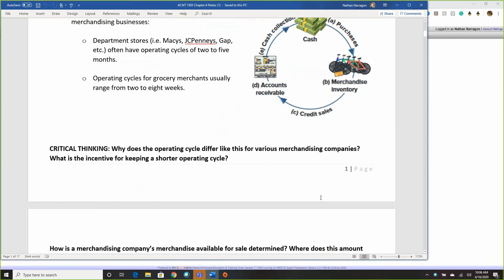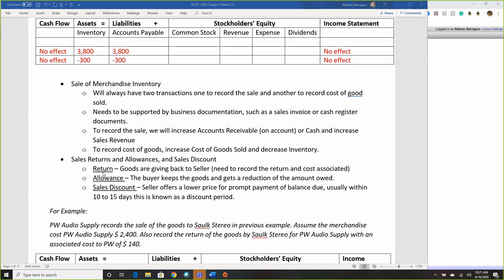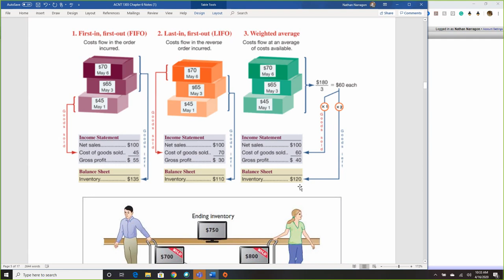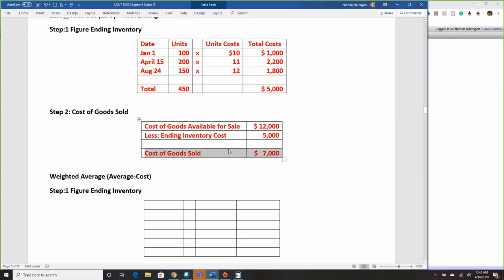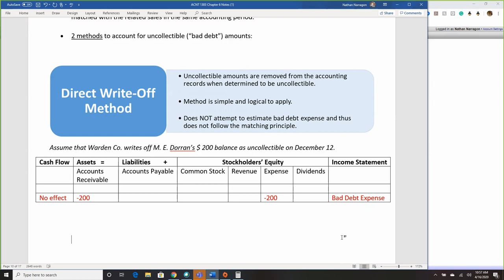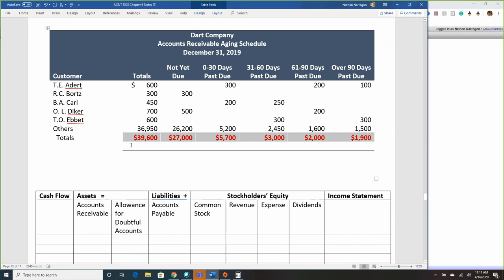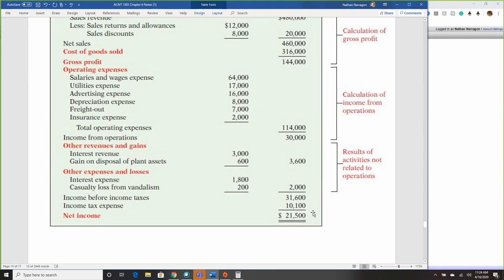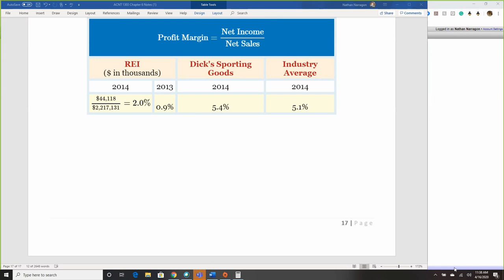ACNT 1303 Chapter 6 Part 2 Lecture Webex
This is the remaining part of Chapter 6 Lecture for ACNT 1303 after the computer came back on. This will go over the remaining parts of Inventory, Accounts Receivable and Multi-Step Income Statement.